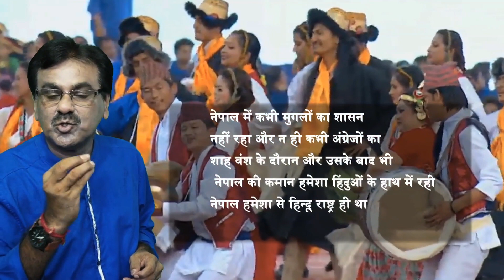हिंदू राष्ट्र नेपाल लौट रहे अपनी जड़ो की ओर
नेपाल में कभी मुगलों का शासन नहीं रहा और न ही कभी अंग्रेजों का -शाह वंश के दौरान और उसके बाद भी नेपाल की कमान हमेशा हिंदुओं के हाथ में रही नेपाल हमेशा से हिन्दू राष्ट्र ही था लौट रहे अपनी जड़ो की ओर हिंदू राष्ट्र नेपाल